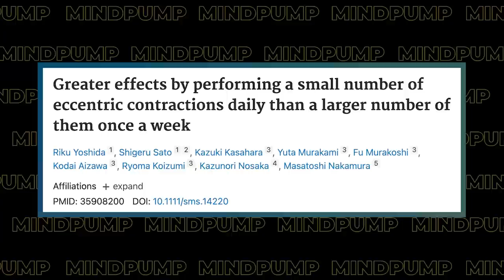TRANSFORM Your Body in Just 15 Minutes a Day with This Workout Routine | Mind Pump 1925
Special Promotion Launch MAPS 15 Minutes! Build an Amazing Body in Only 15 Minutes a Day (includes BONUS: Advanced workout ~20 minutes/day) + (Includes two eBooks ($74 value) The Power of Sleep & the Occlusion Training Guide) **Promo Code: 15SPECIAL for $20 OFF!**

00:00 Intro
01:14 Short/daily workouts MAY be better for you, in terms of results and consistency, than frequent/longer workouts. (2:37)
10:00 Consistency is the problem! (11:22)
19:10 Why fatigue is a technique killer. (20:32)
23:16 The mental and mood-boosting effects of daily/short workouts. (24:39)
33:29 The ease of modification to fit your lifestyle. (34:52)
38:48 How people who workout consistently tend to want to eat healthier. (39:11)
44:07 Encourages adaptation vs. healing. (45:30)
48:00 Introducing MAPS 15 Minutes! Solving the consistency issue for the average person. (49:25)

Greater effects by performing a small number of eccentric contractions daily than a larger number of them once a week

Mind Pump 1890: How To Get Jacked In 20 Minutes A Day

Workout Because You Love Yourself Not Because You Hate Yourself – Mind Pump Blog

The inﬂuence of 15-week exercise training on dietary patterns among young adults